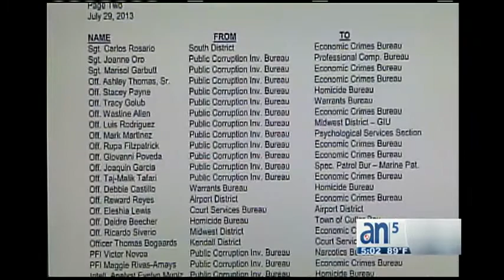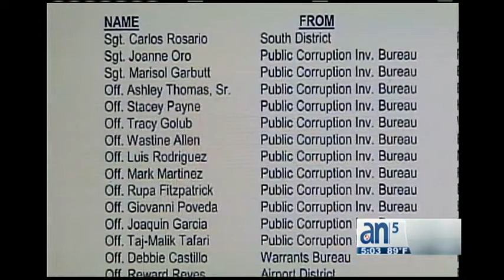Desmantelan Unidad Anticorrupción - América TeVé